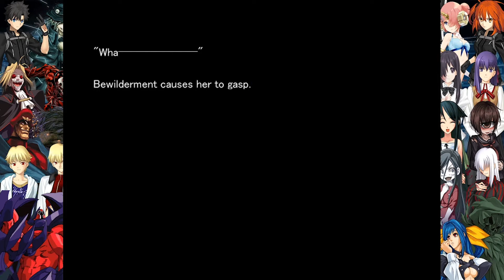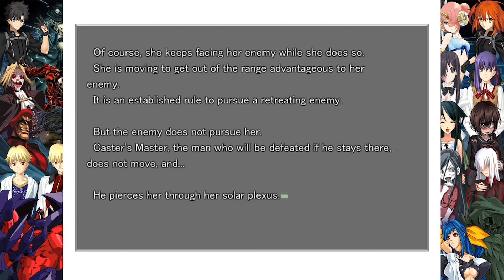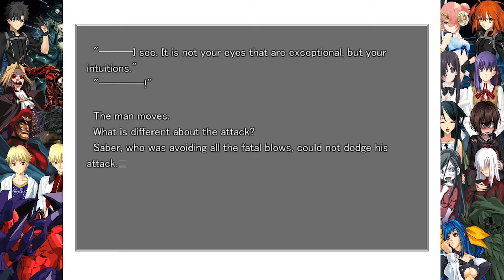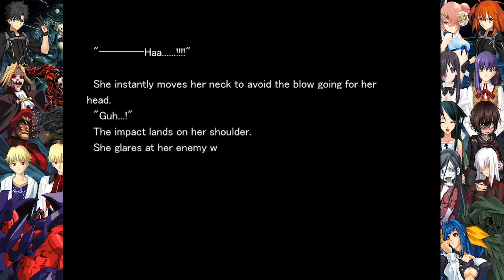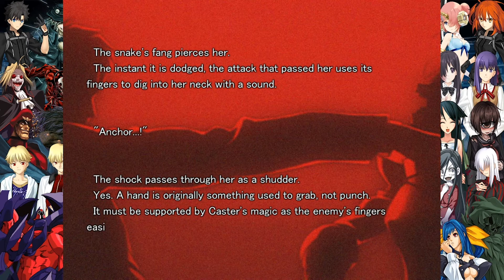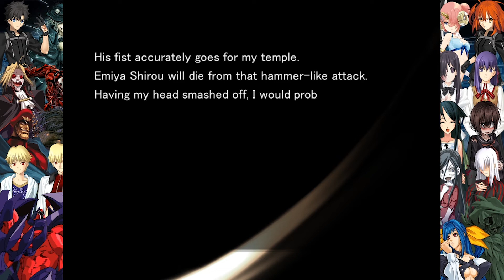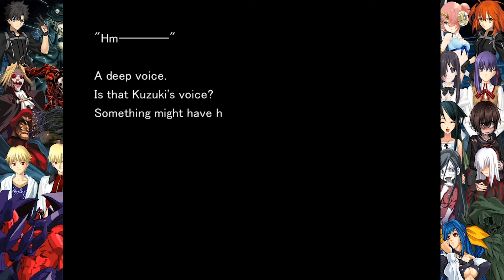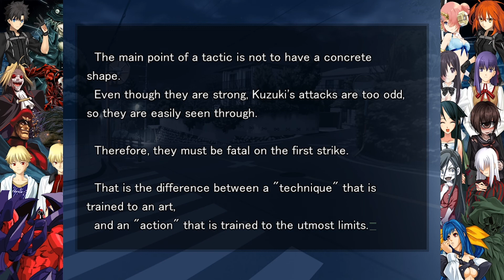F/SN: Unlimited Blade Works Part 29: VS Souichirou Kuzuki